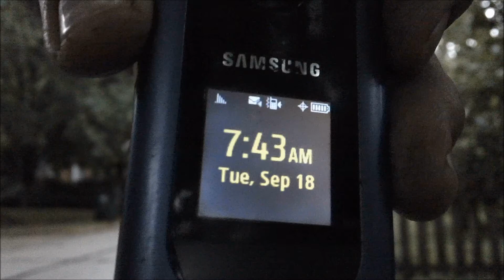McDonald Avenue traffic & rainstorm